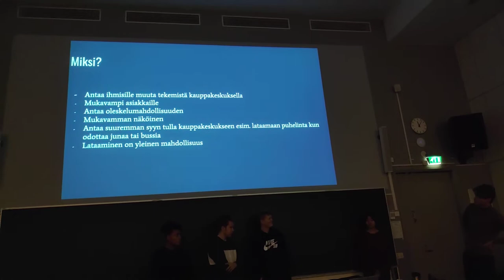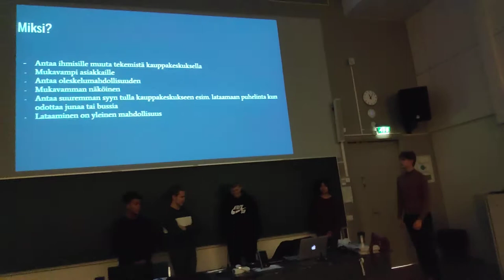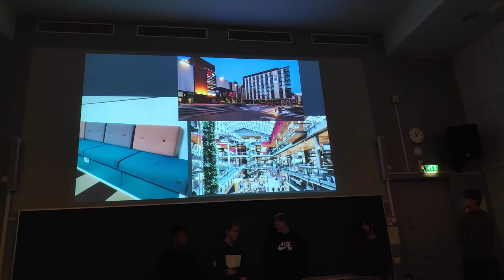Sohva-Tökkeli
Tuotesuunnittelu-kurssi lukuvuonna 2019-20 huipentui opiskelijoiden palvelumuotoilu-ideoihin Kauppakeskus Granin kehittämiseksi. Tässä "Sohva-Tökkeli" -tiimin kehitysidea pistorasioiden lisäämiseksi kauppakeskukseen.